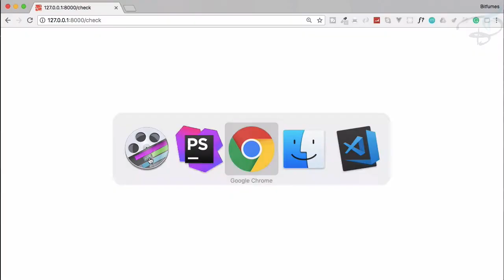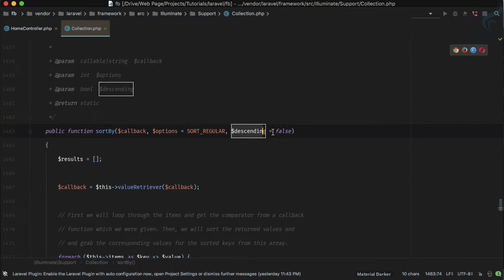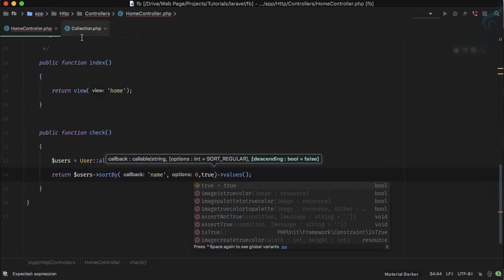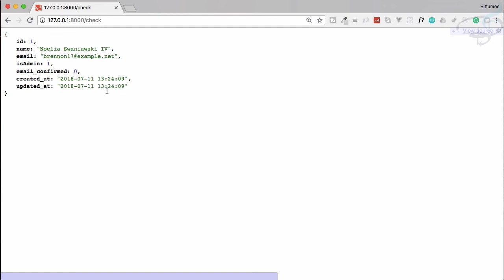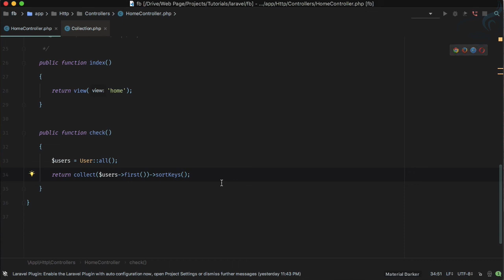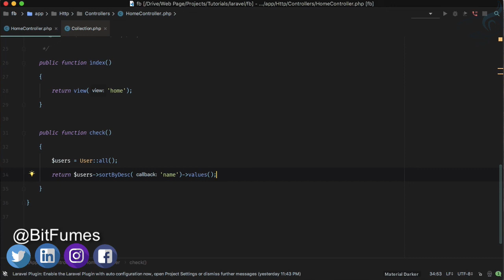Eloquent Collection Magic - Super Sorts #3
Laravel Eloquent Collection Methods are very useful.
How to use Sort, SortBy, SortByDesc and SortKeys methods of eloquent collections to perform various kinds of sortings

FOLLOW ME

--- QUESTIONS? ---